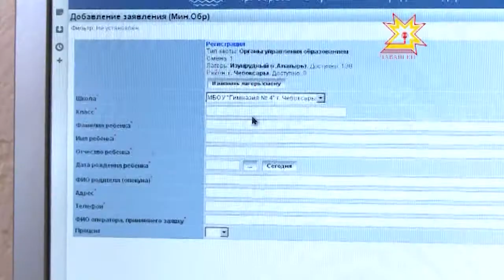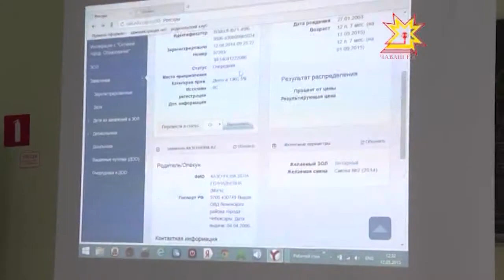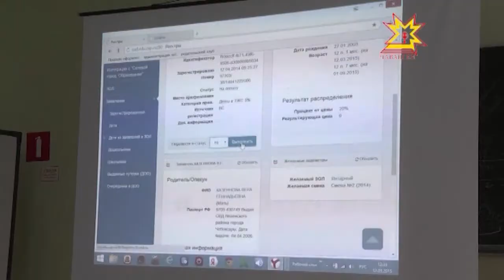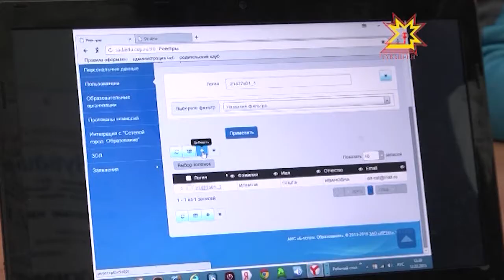Электронная очередь в детские лагеря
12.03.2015 Еще каких-то пару месяцев, и школьники республики  дружно заполнят оздоровительные лагеря Чувашии. Но прием заявлений на приобретение путевок начнется уже 21 марта. Сейчас решаются организационно-технические  вопросы.